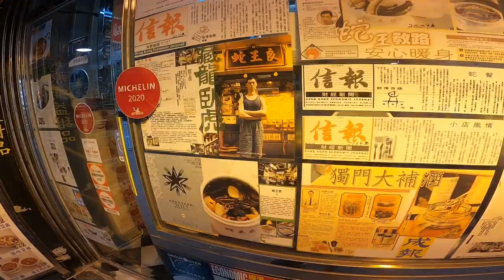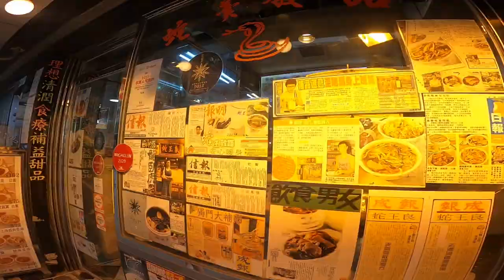ÇİNDE YILAN , FARE ŞARABI İÇİYORLAR DENİZ YILDIZI YİYORLAR VE DAHA NELER YİYORLAR...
Merhaba arkadaşlar ben Hüseyin , 16 Aydır  Dünyayı geziyorum. Yeni yerler görmek , yeni insanlar tanımak , yeni yemekler tatmak ve yerel diller de “Bir kaç cümle kurabilmek “ beni çok mutlu ediyor. Bunlardan arta kalan vaktim de ise yerel insanların bazı hassas noktalar da verecekleri tepkileri merak ettiğim için bu tarz videolar çekmek istiyorum ve bunları sizler ile paylaşmak hoşuma gideceğini düşünüyorum... yapmamı istediğiniz bu tarz şeyler var ise lütfen yorumlarda benimle paylaşmayı unutmayın...
SİZLERİ SEVİYORUM :)))